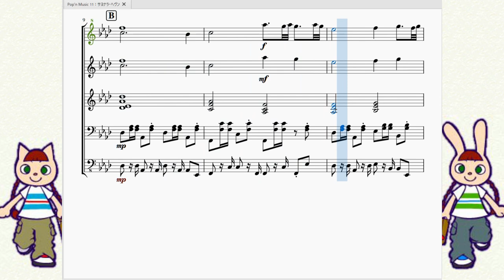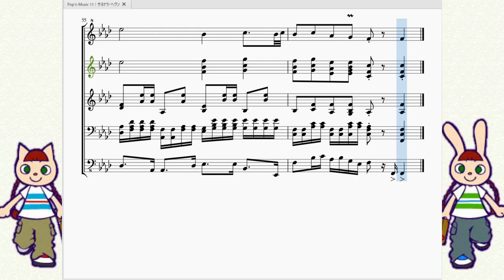ポップンミュージック11：サヨナラ・ヘヴン Pop'n mujic 11：Contemporary Nation2 Sayonara Heaven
今回は音ゲー『ポップンミュージック11』より、猫叉masterさんのコンテンポラリーネイションシリーズ２「サヨナラ・ヘヴン」を再現させて頂きました。

　古くから存在する(？)音ゲー「ポップンミュージック」の中の名曲「サヨナラ・ヘヴン」は、曲全体がエスニックというか、オリエンタルというか、どこかの国の民謡っぽい雰囲気を纏っています。ノリやすいリズムとキャッチーなメロディが聴く人を陽気にさせますね。

　再現していて気づきましたが、この曲主旋律にほとんど「レ」の音が鳴っていないんですよね。
　日本の古くからある民謡や歌は『ヨナ抜き音階』と言って「ファ」と「シ」の2音が無い音階で成立していました。琉球音楽は『ニロ抜き音階』と言って「レ」と「ラ」の2音が無い音階で成立しています。そう考えると「レ」の音(ハ長調で考えると「ファ」)が無いこの曲が民族音楽っぽく聞こえるのは当たり前なのかも。

　この曲のいい所はサビ(弱)→Aメロ→Bメロと来て「ダダダッ、ダダダンッ」と力強い音と共にサビ(強)に入るのがカタルシスあっていいですね。その後Aメロでフィニッシュするのも気持ちよくていいです。さすが音ゲーの曲ですね。

　因みに余談ですが、このサヨナラ・ヘヴンは音ゲーの難易度はかなり高いです。動画で見たことありますが、あんなん無理やろ…。